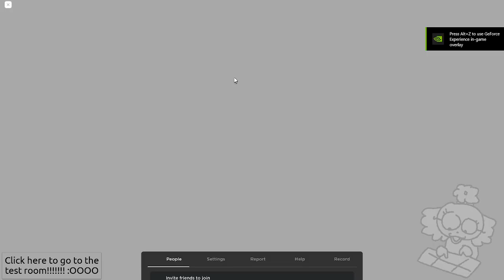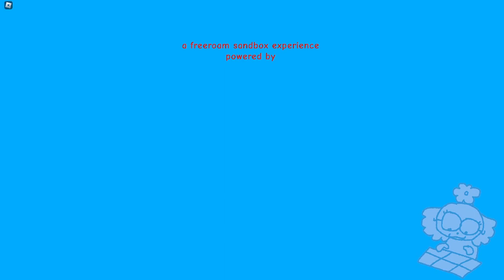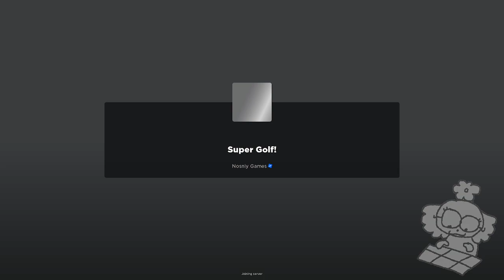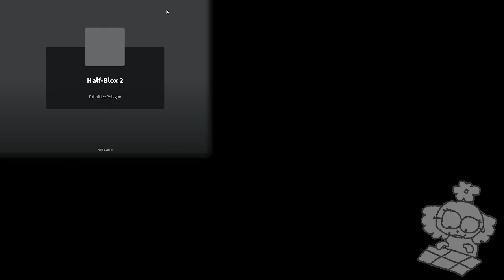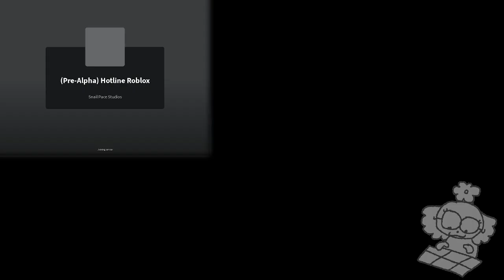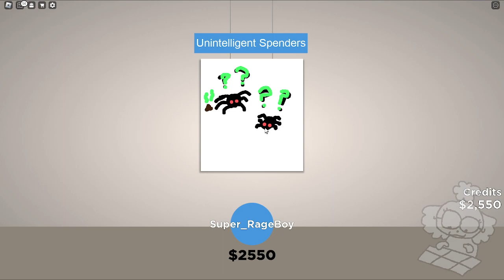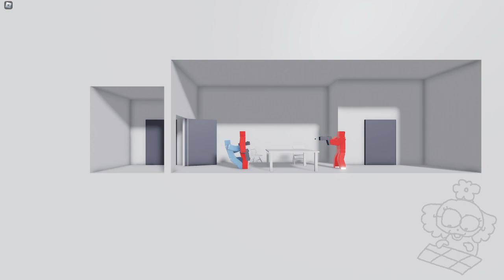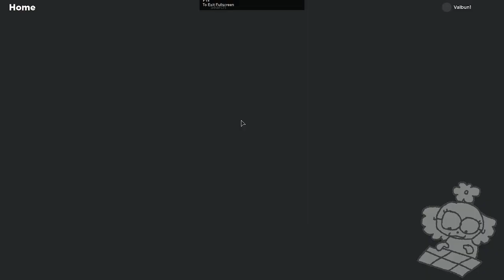Broke Man's Steam Library (Stream VOD)